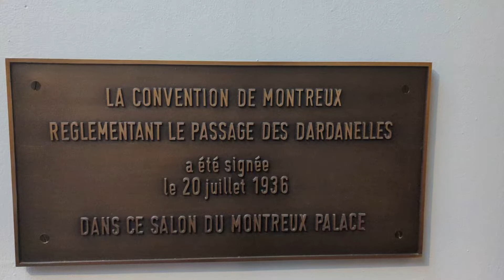Montreux Riviera '22: The Convention Regarding the Regime of the Straits Plaque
The Montreux Convention is an international agreement governing the Bosporus and Dardanelles Straits in Turkey. It was signed on 20 July 1936 at the Montreux Palace in Switzerland and it regulates maritime traffic through the Turkish Straits.